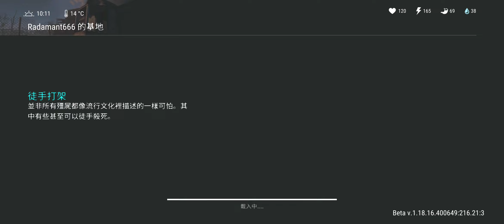raid base Radamant666 LDOE